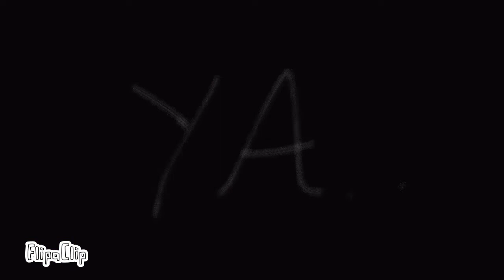Move that body part 5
my pumpkin hole

bitch